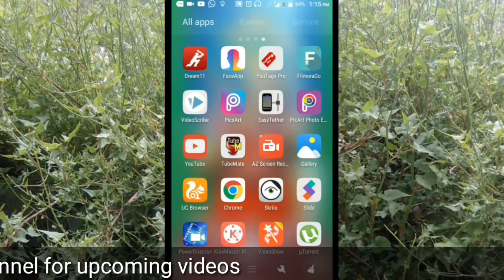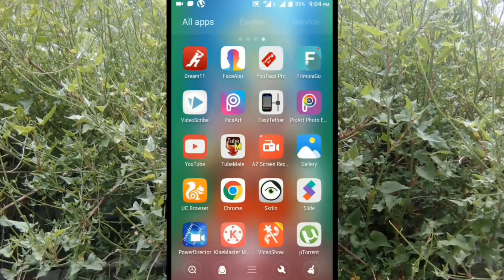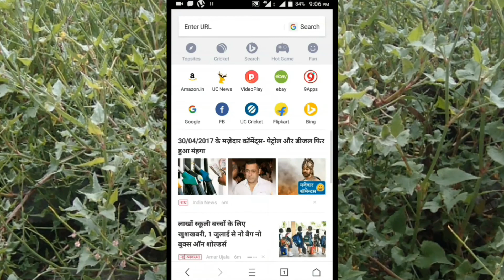Movie Release के दिन ही download करें HD format में अपने मोबाइल पर।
Namaskar dosto is video mein main aap ko bataunga ki Kis Tarah Se aap latest movie Ko HD format mein download kar sakte ho. Asha karta hoon ki aap ko yeah video song aayega is video ko like or share karna na Bhule.